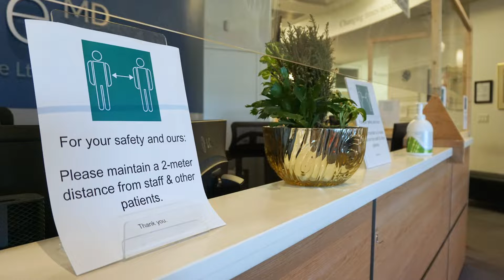Re-Opening Measures (May 2020)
As we get ready to open our doors to in-person appointments again, we want to show you the safety measures that are being put in place and our new expanded facility.

Physiotherapy opens again on May 19 and other orthopaedic services will start opening soon.